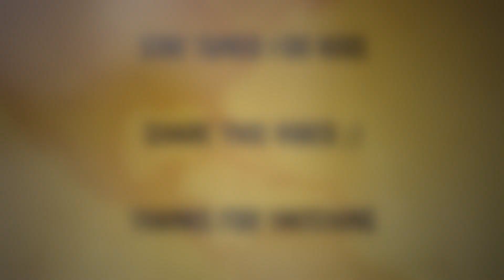Gina Talking Tom Toy And Baby Boy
The following video is NOT a paid advertisement or endorsement!
Don't waste money on a real giraffe that can't even talk - invite Talking Gina to live in your home!

Like the popular app, this plush Talking Gina will repeat what you say. But she's also prone to making other noises - so beware!

She reacts to being squeezed, pet or punched. Her small size means she's perfect for children or anyone looking for a new Talking friend! Her mouth moves when she speaks, and she can be activated by touching her head, tummy or foot. Or turned off when it's time to sleep...

My baby Leo it's old 15 months :)